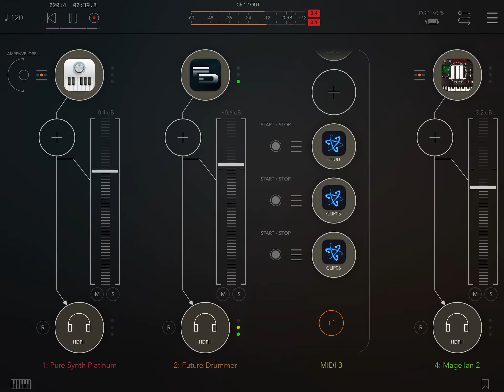AUM test iPad Music (Magellan, Pure Synth, TTAP, Drambo)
AUM iPad music (Magellan, Pure Synth, Drambo)